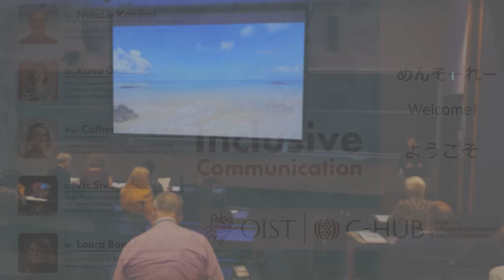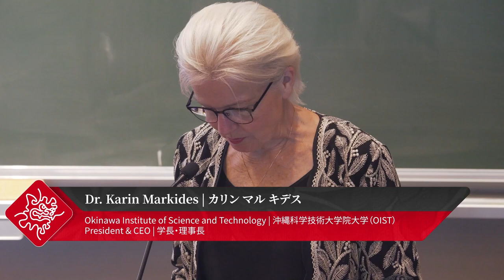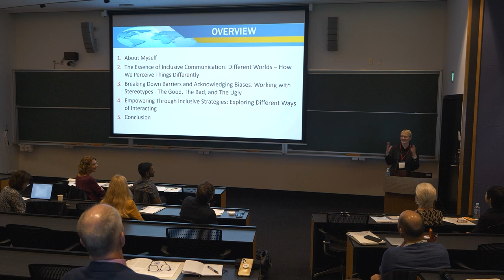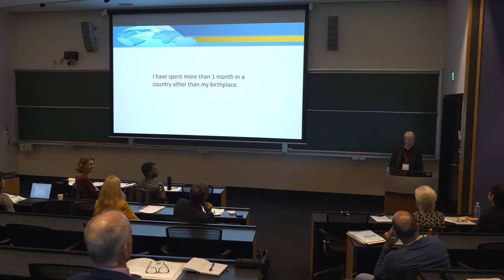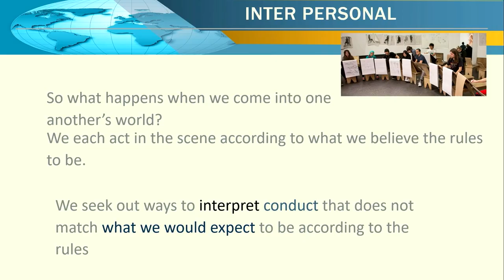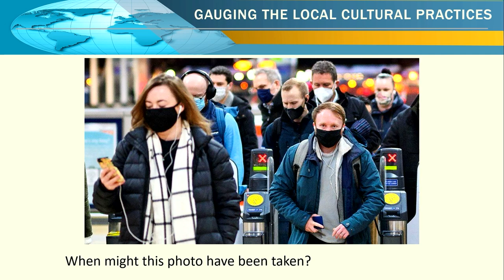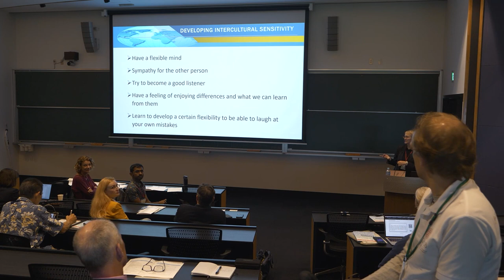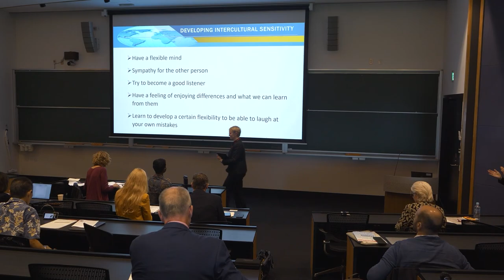C- Hub Inclusive Communication Symposium - Keynote 01 - Natalie Konomi (Japanese Audio)